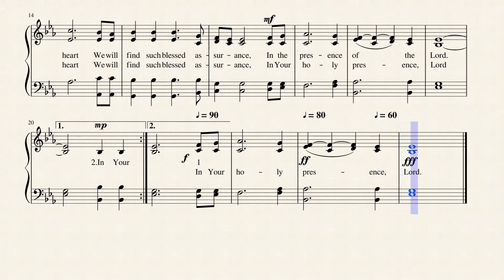In His Presence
Written and composed in 1989 by Dick and Melodie Tunney, this praise hymn is based on Psalm 89:15, "Blessed are those...who walk in the light of Your presence." It is published in 4 hymnals.
Dick and Melodie Tunney are a husband-and-wife duo who have written and performed with many contemporary Christian artists. They have written songs for Sandi Patti, Larnelle Harris and other Christian artists. Melodie was raised in a minister of music's home in Fort Worth, and Dick came from a working family in Ohio. Both were musicians at an early age. In the late 1970s, they joined a Christian group called "Truth," which brought the two together. After 18 months of constant touring, Dick joined the award-winning group the Imperials. Six months later the couple married and settled in Nashville, Tennessee. Throughout the 1980s, Dick and Melodie focused on songwriting and studio work, and immersed themselves in Nashville's creative community. Mel then formed the studio vocal group First Call with fellow studio singers Bonnie Keen and Marty McCall. In 1986, Christian artist Sandi Patty hired Dick as musical director and pianist, and First Call as her backup group. The "Let There Be Praise Tour" covered 150 cities in 18 months and launched First Call on a tour of their own while Dick remained on tour with Sandi.

After the births of two daughters over a 15-month period, Dick and Melodie chose to return home from touring. Within a year, their first joint recording project, Let the Dreamers Dream, was released by Warner Alliance in 1991. Soon the couple found themselves traveling nearly every weekend to local churches across America, sharing a collection of Tunney songs aimed at Christians. All told, Dick and Mel spent a dozen years traveling to more than 400 churches nationwide.

As their daughters grew into their high school years, the Tunneys devoted themselves to their local church's worship ministry the expansion of Dick's studio role as producer–arranger, so they could be closer to home. Mel continued to work as a session singer in Nashville, and Dick found himself recording and conducting ensembles like the London Philharmonic Orchestra, The Irish Film Orchestra and the City of Prague Philharmonic.

In 2006, the First Baptist Church of Columbia, Tennessee invited Dick and Mel to lead the worship ministry of its growing congregation, first on an interim basis and then as worship leaders/artists in residence. Soon thereafter, Steve Green Ministries invited Dick to tour with him as pianist and musical director. --Wikipedia